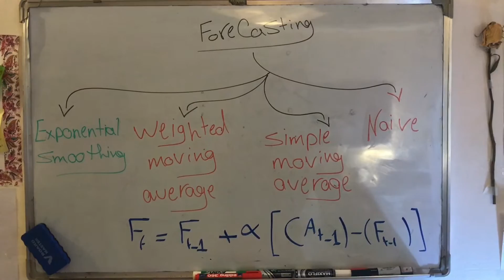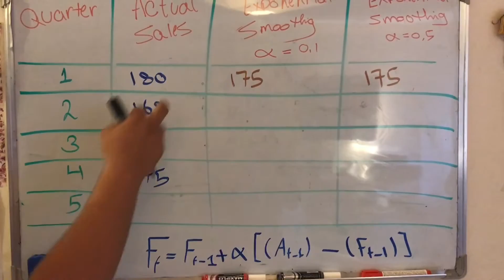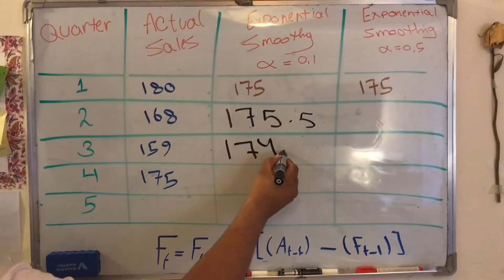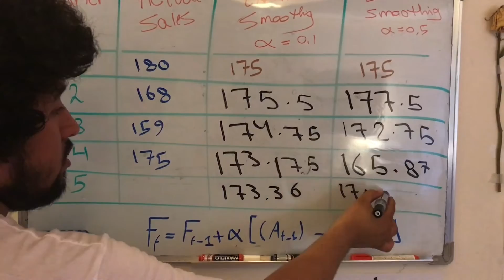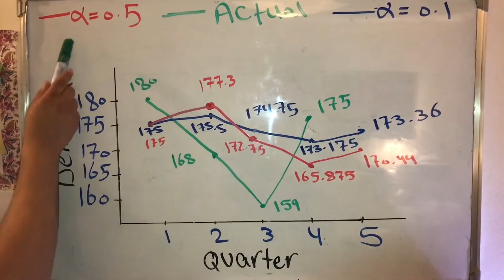Forecasting: Exponential smoothing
Production Planning and Control - INE 451
التخطيط والتحكم في الانتاج

This video explains a quantitative forecasting technique: exponential smoothing
يشرح الفيديو أحد تقنيات التنبؤ بالمستقبل

من إعداد الطالب/ عبدالله بخاري
قسم الهندسة الصناعية بجامعة جدة
Abdullah Bokhari